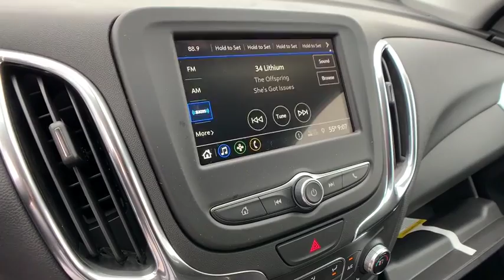2019 Chevrolet Equinox Clarkston, Waterford, Lake Orion, Grand Blanc, Highland, MI 192195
2019 Chevrolet Equinox  - Stock#: 192195 - VIN#: 3GNAXTEV0KS610117

Bowman Chevrolet
6750 Dixie Hwy

* 2019 Chevrolet Equinox LT...Features include: AWD, Bluetooth, Rear Vision Camera, 7.0 Touch Screen, SiriusXM Satellite Radio, Built in WiFi, Remote Start, Heated Front Seats, Power Heated Mirrors and Keyless Entry.  Prices do not include taxes, title, license, and doc fee. Price includes: $1,000 - General Motors Consumer Cash Program. Exp. 04/30/2019, $1,000 - GM Down Payment Assistance Program. Exp. 04/30/2019, $1,000 - Chevrolet Select Market Bonus Cash. Exp. 04/30/2019
Preferred Equipment Group 2FL,3.87 Final Drive Axle Ratio,17 Aluminum Wheels,Set of 4 Wheel Locks (LPO),Premium Cloth Seat Trim,Driver Convenience Package,Radio: Chevrolet Infotainment 3 System w/AM/FM,Remote Vehicle Starter System,8-Way Power Driver Seat Adjuster,Front Passenger 4-Way Manual Seat Adjuster,Driver Confidence Package,Driver Confidence Plus Package,Dual Zone Automatic Climate Control,Outside Heated Power-Adjustable Mirrors,Heated Driver & Front Passenger Seats,3-Spoke Leather-Wrapped Steering Wheel,Rear Power Liftgate,IntelliBeam Auto High Beam Headlamp Control,SiriusXM Radio,Rear Park Assist w/Audible Warning,Following Distance Indicator,Forward Collision Alert,Rear Cross Traffic Alert,Universal Home Remote,Lane Keep Assist w/Lane Departure Warning,Low Speed Forward Automatic Braking,Lane Change Alert w/Side Blind Zone Alert,Front Pedestrian Braking,Bluetooth For Phone,2 Rear USB Charging-Only Ports,2 USB Ports & Auxiliary Input Jack,6 Speaker Audio System Feature,Leather-Wrapped Shift Lever,AM/FM radio: SiriusXM,Premium audio system: Chevrolet MyLink,Auto High-beam Headlights,Blind spot sensor: Lane Change Alert with Side Blind Zone Alert warning,Emergency communication system: OnStar and Chevrolet connected services capable,4-Wheel Disc Brakes,6 Speakers,Air Conditioning,Electronic Stability Control,Front Bucket Seats,Front Center Armrest,Rear Parking Sensors,Spoiler,Tachometer,ABS brakes,Automatic temperature control,Brake assist,Bumpers: body-color,Delay-off headlights,Driver door bin,Driver vanity mirror,Dual front impact airbags,Dual front side impact airbags,Four wheel independent suspension,Front anti-roll bar,Front reading lights,Fully automatic headlights,Heated door mirrors,Illuminated entry,Low tire pressure warning,Occupant sensing airbag,Outside temperature display,Overhead airbag,Overhead console,Panic alarm,Passenger door bin,Passenger vanity mirror,Power door mirrors,Power driver seat,Power steering,Power windows,Radio data system,Rear anti-roll bar,Rear reading lights,Rear seat center armrest,Rear window defroster,Rear window wiper,Remote keyless entry,Security system,Speed control,Speed-sensing steering,Split folding rear seat,Steering wheel mounted audio controls,Telescoping steering wheel,Tilt steering wheel,Traction control,Trip computer,Turn signal indicator mirrors,Variably intermittent wipers,Front beverage holders,High-Intensity Discharge Headlights,Compass